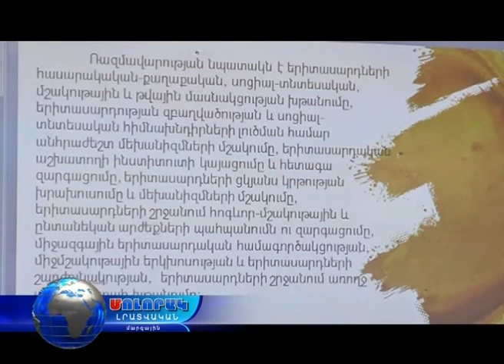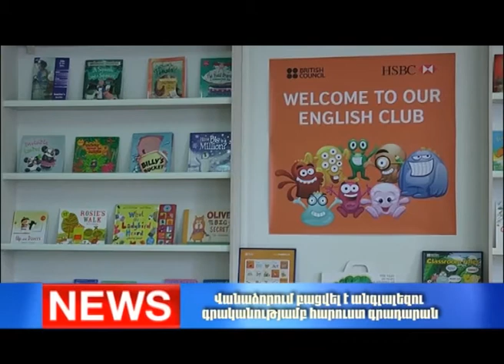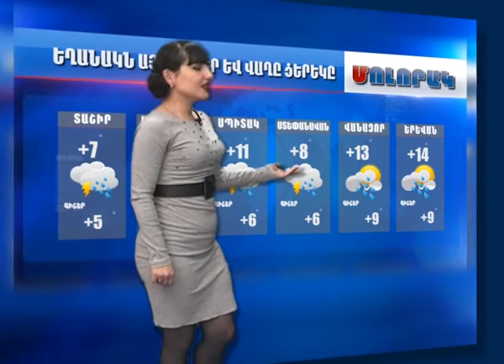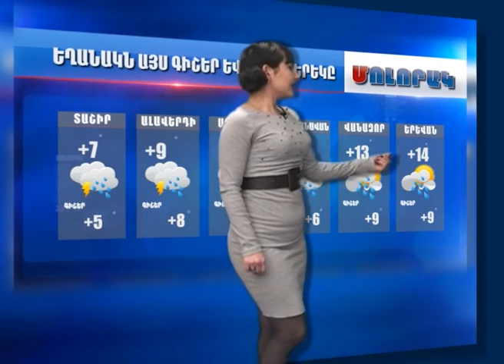Մոլորակ լրատվական գլխավոր թողարկում 09.11.17